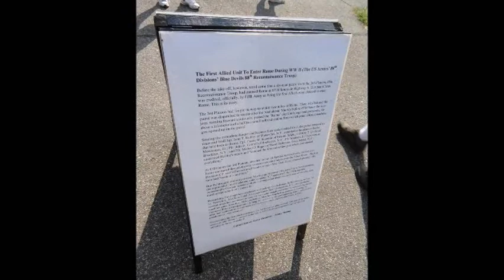Osceola Wheels and Wings, September 7, 2013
Slide show with music of photos of the Osceola Wheels and Wings Fly-in and Classic Car Show, September 7, 2013. Photos by Kevin Callahan of the Eighth Air Force Historical Society of Minnesota (8th AFHS-Mn).